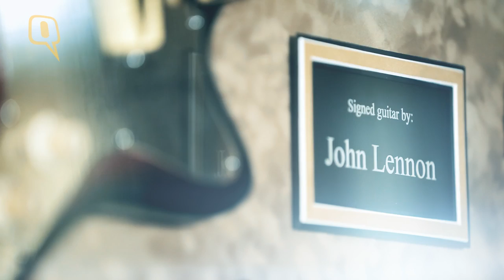A Tribute to John Lennon on His 75th Birth Anniversary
Nitin Malik, lead vocalist of Parikrama, a Delhi-based rock and roll band, pays tribute to the legendary John Lennon, who was a member of the iconic English rock band, The Beatles.